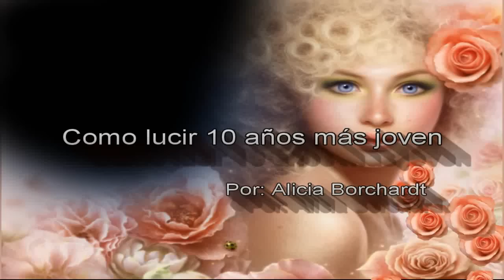Como lucir 10 años más Joven sin Cirugía...!!!!!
Existen muchas maneras y "truquitos"  que nos ayudan a lucir mas jovenes, en el mercado podemos encontrar desde productos para el:

* Cuidado de la piel (skin care),
* Maquillaje*
* Atuendos: Es muy importante como nos vestimos, los colores, disenos, aqui te anexo varias ideas que comparto en mi blog

✓ Videos de mi hija Alejandra AKA TuFashionPetite

Mi hija Alejandra AKA TuFashionPetite

Si compras en Internet recuerda que a través de Ebates

Me alegra que hayas encontrado mi video donde te comparto diversidad de temas que espero sean de tu agrado

✓ Remedios Caseros Belleza Hogar y Salud naturales y sin tóxicos
✓ Recetas saludables para bajar de peso
✓ Postres
✓ Reseñas de cosméticos Farmacia y Alta Gama
✓ Maquillaje
✓ Sorteos

Alicia